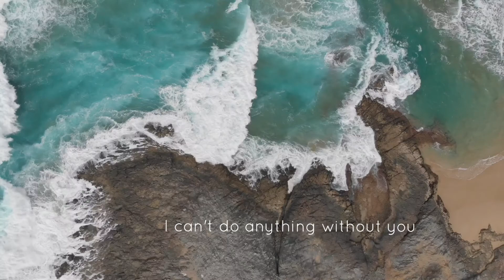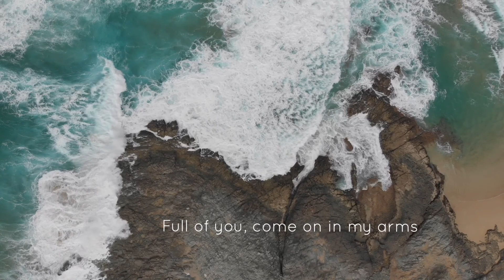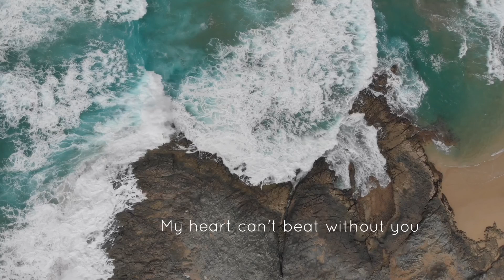TREASURE - I Love You (Piano Version Lyrics English Translation)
SONG: Orange
ALBUM: The First Step: Treasure Effect

VIDEO BACKGROUND:
Michal Marek from Pexels